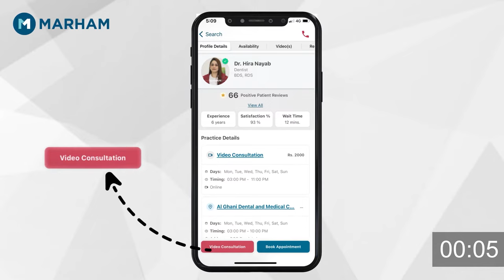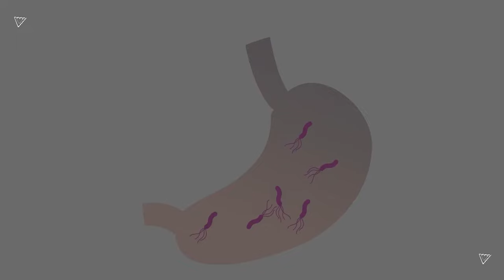Test To Diagnose H.Pylori | H.Pylori Ki Tashkhees Kaise Karen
H. pylori infection is a common bacterial infection that affects the digestive system. It can cause various digestive problems such as ulcers, gastritis, and stomach cancer if left untreated. In this video, Dr. Masood Tareen will discuss the different tests and procedures used to diagnose H. pylori infection.

He will start by discussing the symptoms of H. pylori infection and why it's important to get diagnosed early. Then, he will go over the different types of tests that are commonly used to diagnose H. pylori, including, Blood tests, and stool tests.
By the end of this video, you will have a better understanding of H. pylori infection and how it can be diagnosed. If you suspect that you may have H. pylori infection, it's important to consult your doctor and get tested as soon as possible. Early diagnosis and treatment can help prevent serious complications and improve your overall health.

Download the Marham App